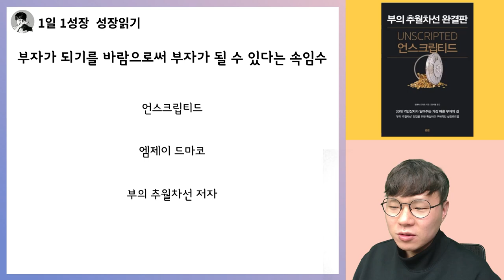부자되기를 바라면, 부자가 된다는 속임수 I 부의추월차선 완결판 언스크립티드 11